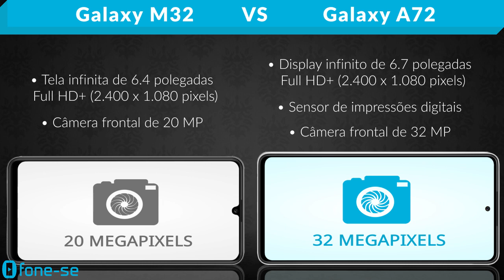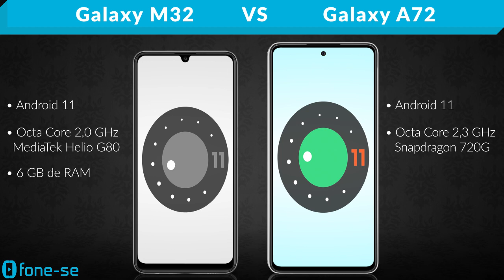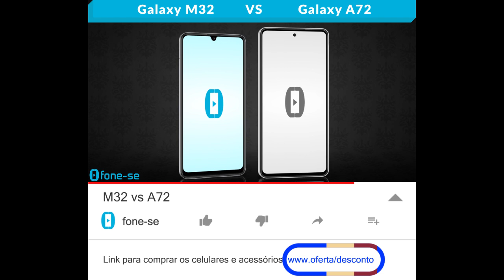M32 vs A72 (Comparativo)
Samsungs "M" & "A", não pedido pelos inscritos. Confira a ficha técnica do Samsung Galaxy M32 e do Samsung Galaxy A72, uma comparação de tamanho exclusiva (3D), e muito mais.

Pergunta:
Na sua opinião, qual a melhor maneira de comprar celular hoje em dia: na internet ou em lojas físicas?